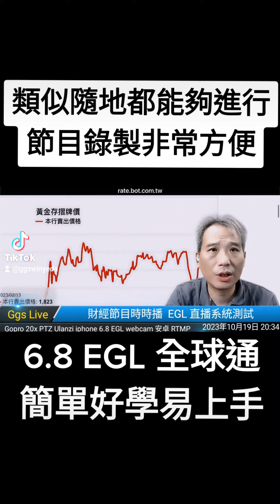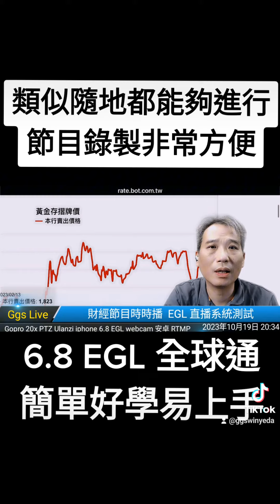隨身攜帶的節目系統3機作業任何節目都能夠透過這樣的方式運作6.8 EGL 全球通